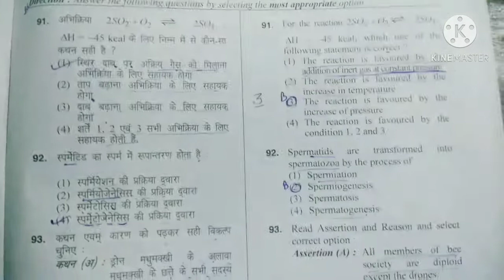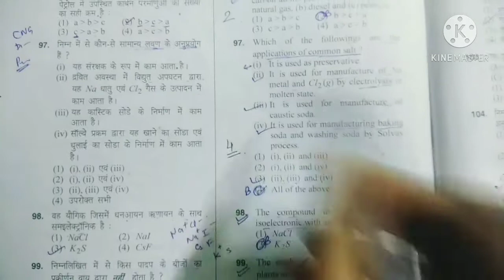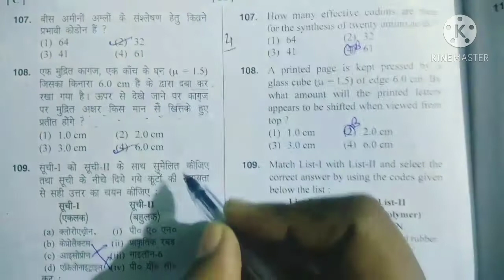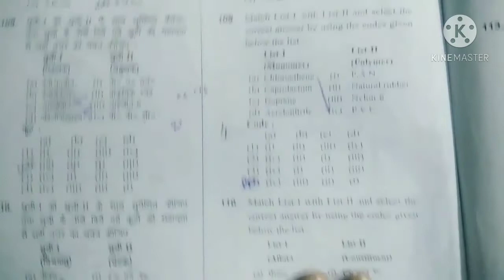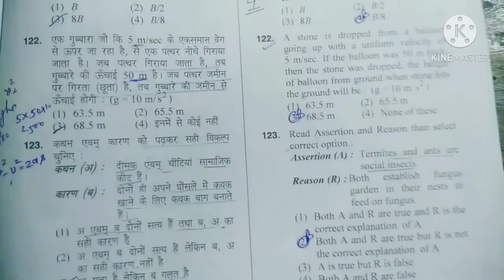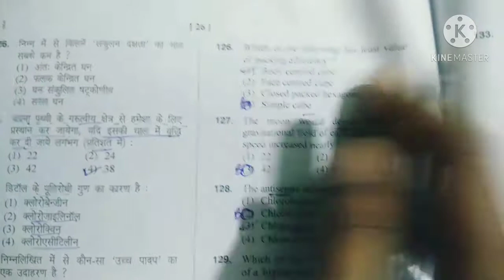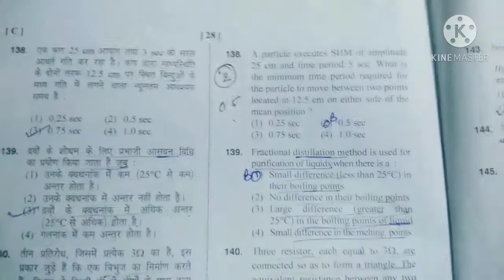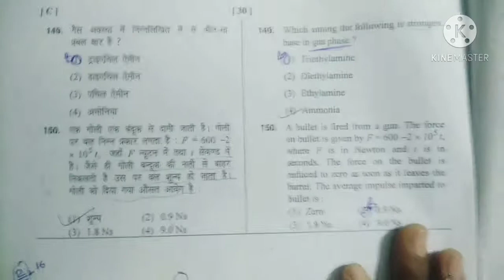HTET-2018 Science (Level-2) question paper with official answer key